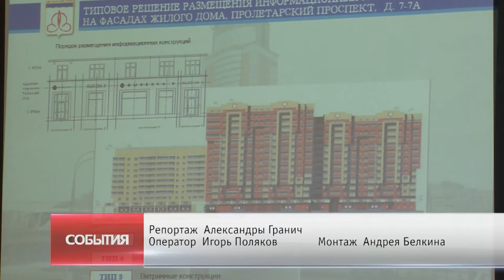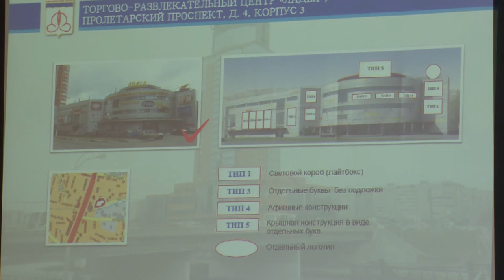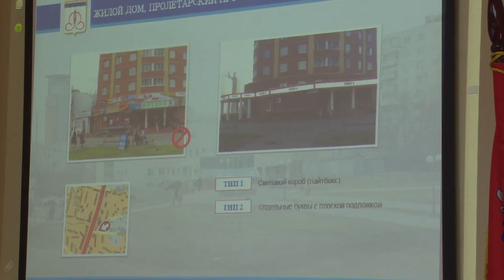На своем месте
На своем месте. Архитектурно-художественную концепцию размещения рекламных конструкций на зданиях города Щёлково обсудили в администрации Щёлковского района. Участие в заседании приняли предприниматели и заместитель начальника главного управления архитектуры и градостроительства Московской области